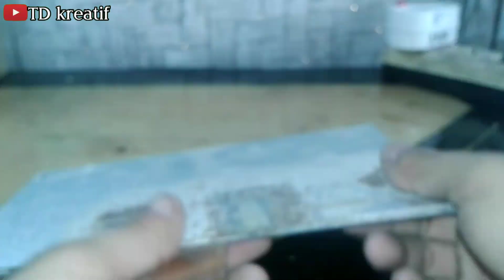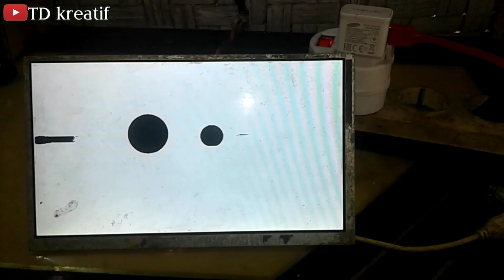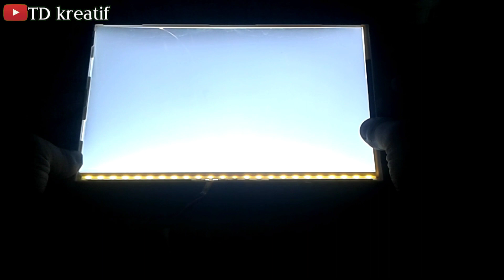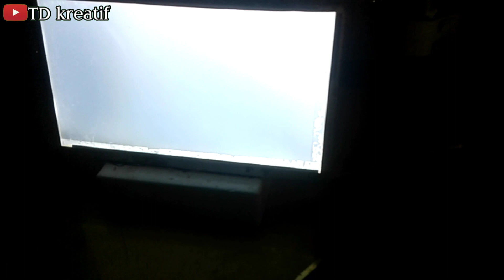JANGAN BUANG TABLET RUSAK MU !! BURUAN AMBIL LAYARNYA !!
JANGAN BUANG TV RUSAK MU !! BURUAN AMBIL LAYARNYA !!
Tidak Ada Yang Menyangka Kalau LCD RUSAK Bisa Jadi Alat Canggih dan Sangat BERGUNA
SETELAH NONTON PASTI SEMUA BERBURU LCD SMARTPHONE RUSAK !!
SETELAH NONTON PASTI SEMUA BERBURU LCD HAPE RUSAK !!
cara membuat alat berguna dari LCD hape bekas
ide kreatif dari LCD handphone rusak
cara membuat alat canggih dari LCD tablet rusak
Cara membuat lampu tidur dari LCD hape rusak
cara membuat lampu hias dari LCD hape rusak
BURUAN BONGKAR LAYAR TV RUSAK !!
BURUAN CARI HP RUSAK !! ADA PLASTIK YANG SANGAT BERMANFAAT DI DALAMNYA !!